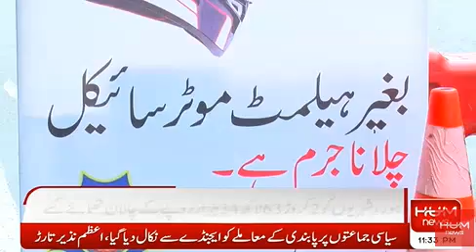ٹریفک قوانین پر زیروٹولرنس پالیسی اپنانے سے حادثات میں واضح کمی،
حادثات قسمت نہیں بلکہ غیر ذمہ دارانہ ڈرائیونگ اور ٹریفک قوانین کی خلاف ورزیوں کا نتیجہ ہیں، شہر لاہور کو ہر صورت حادثات سے محفوظ بنایا جائے گا،